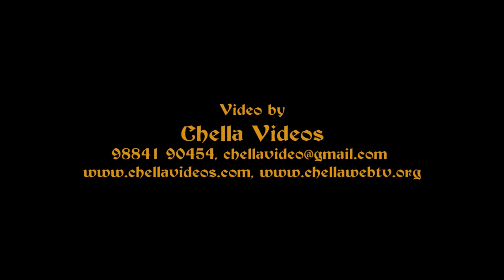Music in Thiruppugazh by Dr. Seethalakshmi – Part-1 of 2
Carnatic Music Lecture Demonstration Series of R R Sabha. Dr. Seethalakshmi is a musician, teacher, research scholar, and musicologist. She is also head of the Music department of Queen Mary College, Chennai.